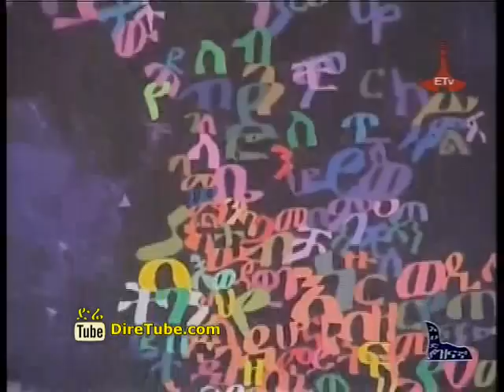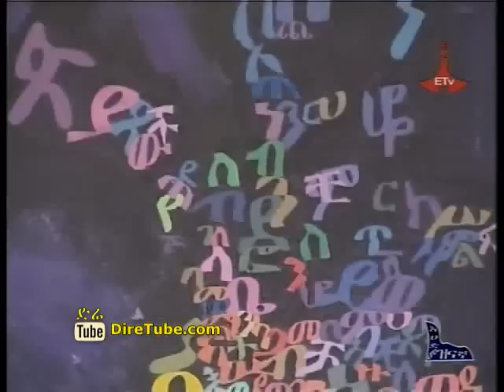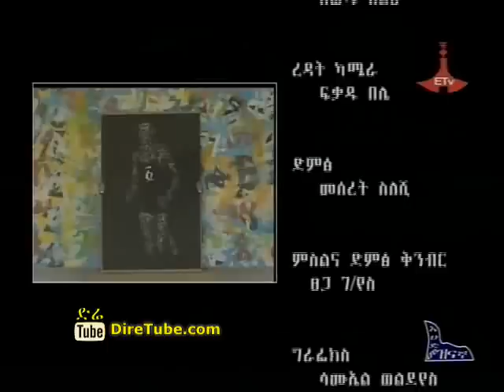Meet Painter Eskender Mafi(Alex)